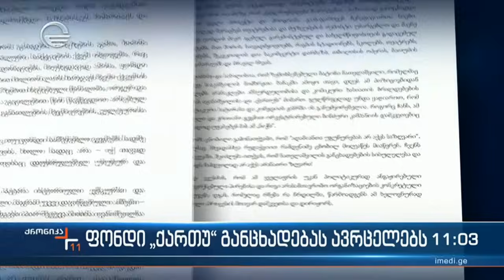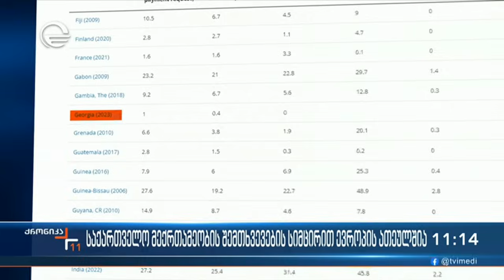ქრონიკა 11:00 საათზე - 22 იანვარი, 2024 წელი